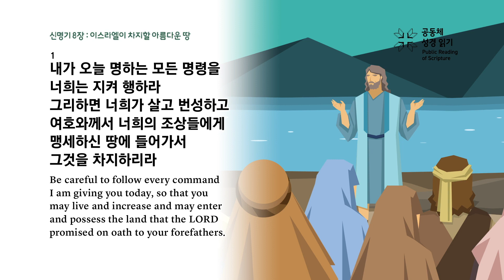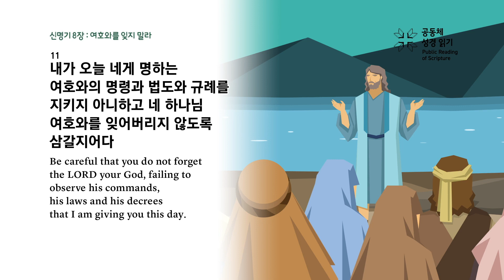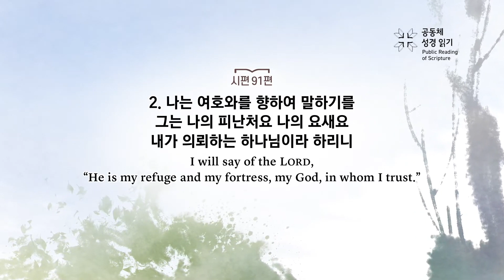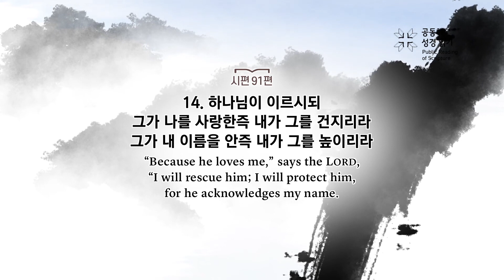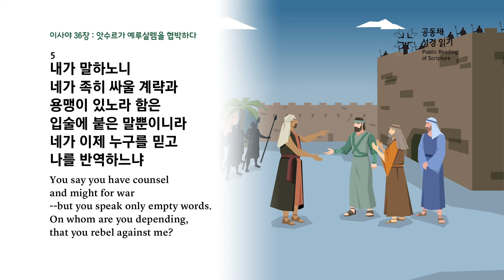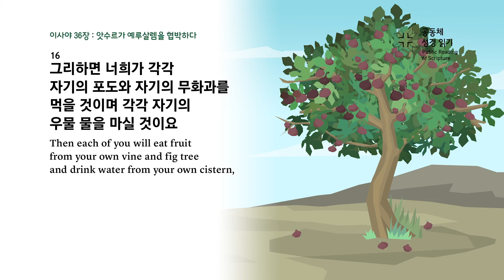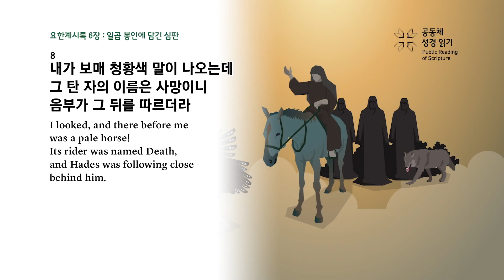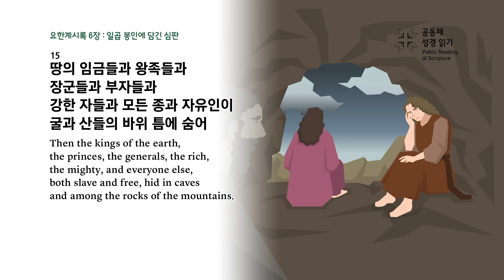[하루경건] 2023.6.4(주일) 맥체인성경읽기 / 신8, 시91, 사36, 계6